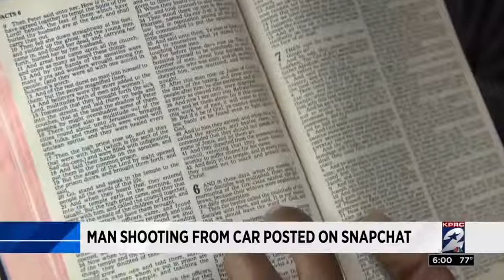Snapchat Video Shows Man Firing A Gun Out Of A Moving Car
Another video has surfaced of a man shooting a gun out of a vehicle in northwest Houston.